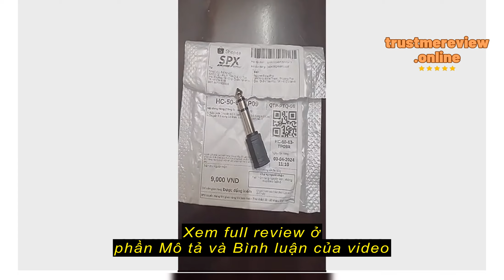Review Đầu Jack Chuyển Đổi I Jack Chuyển 3.5 Sang 6.5 I Jack Chuyển 6.5 sang 3.5 Đen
Đầu Jack Chuyển Đổi I Jack Chuyển 3.5 Sang 6.5 I Jack Chuyển 6.5 sang 3.5 Đen